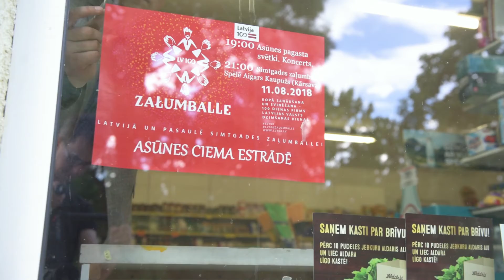TUESI.LV | Aivars Bačkurs - kultūras darbinieks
SMAIDI PATS

“Esmu sapratis to, ka palīdzēt cilvēkiem var jebkurā darba vietā. Nav svarīgi, kur tu strādā, tu vari palīdzēt cilvēkiem jebkur,” uzskata kultūras darbinieks Aivars Bačkurs Dagdas novada Ezernieku pagastā.

“Kad cilvēks uzsmaida pretī otram cilvēkam, dvēselei ir prieks. Tik tiešām - dāvājot smaidu citam, tu smaidi pats. Vairāk vajag smaidīt un visa tauta smaidīs,” smejas Aivars.

“Dagdas novadā ir ļoti draudzīgi cilvēki. Baltkrievi, krievi, poļi, lietuvieši, igauņi un latvieši - mēs visi šeit forši dzīvojam. Ikdienā nav atšķirību, no kuras tautas katrs nācis. Visi jau esam no viena māla taisīti. Galvenais, lai cilvēks būtu labs,” ir pārliecināts Aivars.

“Es nezinu pasaulē skaistāku vietu par Latviju. Šeit ir skaistākās priedes, zilākie ezeri un zaļākā zāle. Man vairāk neko nevajag.”